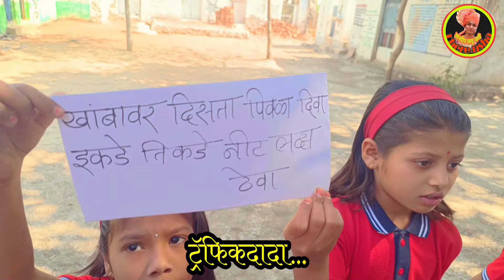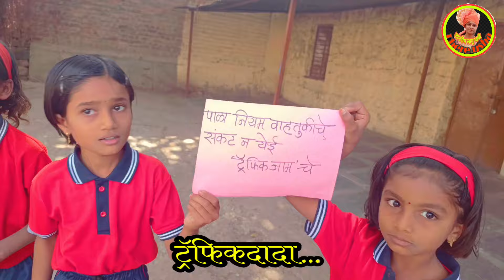इयत्ता ३ री | बालभारती भाग ४ | कविता - ट्रॅफिकदादा | पहा,म्हणा | std 3rd | See the poem and sing